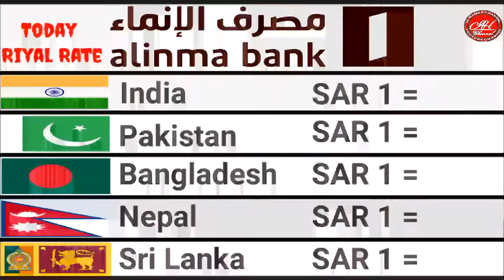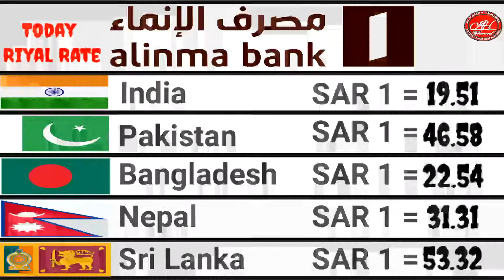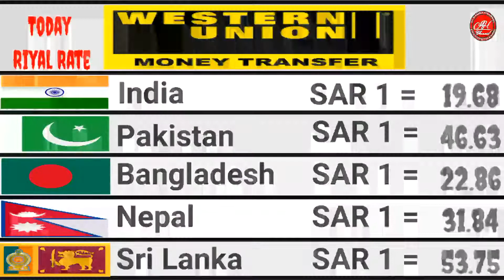Today Riyal Rate in Saudi Arabia, آج کا سعودی ریال ری, आज का सऊदी रियाल रेट, Aaj Ka Saudi Riyal Rate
Hi Mohammad Faisal

Today riyal rate of sri lanka, india, pakistan, Bangladesh, nepal,
Saudi riyal rate pakistan india
Riyal rate ka rate
Riyal rate 19/01/2022
Riyal rate in saudi

Today riyal rate in sri lanka
سعودی ريال كا اج كا ریٹ
سعر الريال السعودي اليوم
Riyal rate Bangladesh pakistan
Saudi riyal rate in india pakistan
Aaj ka Saudi Arabia riyal ka keya rate hai
Aaj ka saudi riyal ka keya rate hai
Aaj ka india ka exchange rate keya hai
Aaj ka pakistan ka exchange rate keya hai
Aaj ka Bangladesh ka exchange rate keya hai
Aaj ka nepal ka exchange rate keya hai
Aaj  ka sri lanka ka exchange rate keya hai
Aaj  ka currency rate keya hai
Aaj ka saudi ka currency rate keya hai
Aaj ka pakistan ka currency rate keya hai
Aaj ka india ka currency rate keya hai
Aaj ka Bangladesh ka currency rate keya hai
Aaj ka nepal ka currency rate keya hai
Aaj ka Sri Lanka ka currency keta
Aj ka riyal rate
Ajj ja riyal rate
Alinma bank
Al Rajhi bank
Ncb bank
Quick pay
Express money
Riyad bank
Enjaz bank
Bank al bilad
Bin yaala
Money gram
Stc pay
Western union
Ersal money transfer
Telemoney
Fawri bank

Aaj ka saudi riyal ka taza rate
Riyal rate in Sri Lanka

Alinma bank rate
Al Rajhi bank rate
Ncb bank rate
Quick pay rate
Express money rate
Riyad bank rate
Enjaz bank rate
Bank al bilad rate
Bin yaala rate
Money gram rate
Stc pay rate
Western union rate
Ersal money transfer rate

Today currency exchange rate in india
Today currency exchange rate in pakistan

Allowance is made for  fair use for purposes such as criticism comments news reporting teaching scholarships and research, Fair use is a parmitted by Copyright statute that might otherwise be infringing not - profit education or personal use tips the balance in favor of fair use -